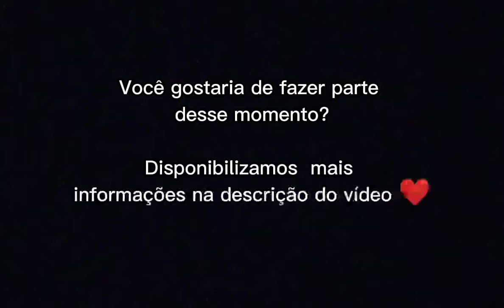Embalando alguns presentes do Natal solidário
Presentes comprados dia 18/11 no centro de Fortaleza CE.
Estaremos distribuindo os presentes no sertão do Ceara no natal.

Infelizmente ainda não conseguimos todos os ítens, temos a meta de conseguir mais 50 brinquedos, 20 panetones e 10 cestas basicas.

Antonio dos Santos Fontenele
Banco: Caixa

Transferencia:
Banco: Caixa Econômica Federal
Agencia: 0919
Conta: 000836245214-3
Operação: 1288

FINALIZAMOS NOSSA CAMPANHA DIA 10/12 E POSTAREMOS TODOS OS DADOS DIREITINHO PARA PRESTAR CONTAS.